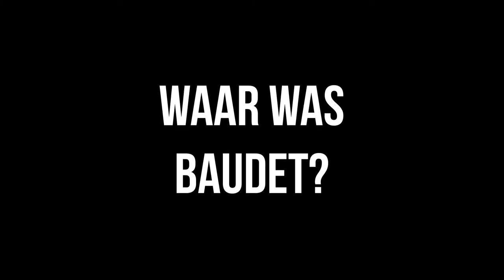Waar was Baudet - Trailer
Thierry Baudet vroeg om 28 en 29 januari om een spoeddebat over het Corona Virus. Wilde de andere kamerleden dat ook en wat deed Baudet verder in de 2e kamer inzake het Coronavirus. Coming soon….